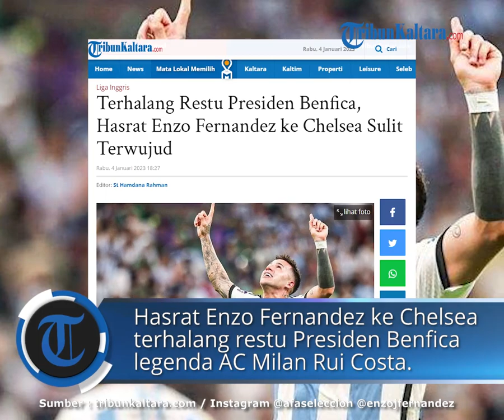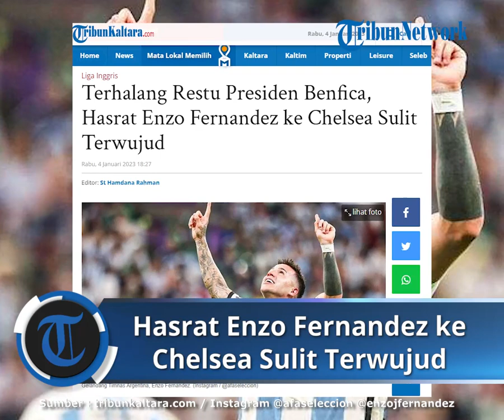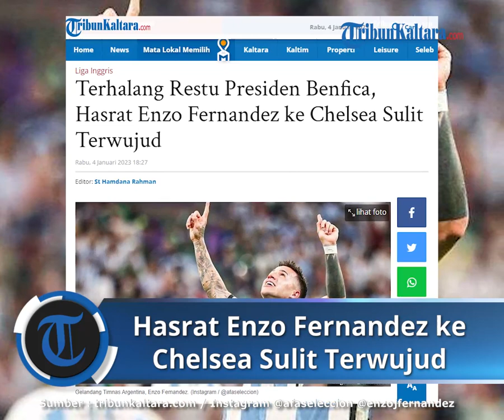Terhalang Restu Presiden Benfica, Hasrat Enzo Fernandez ke Chelsea Sulit Terwujud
TRIBUNKALTARA.COM - Hasrat Enzo Fernandez ke Chelsea terhalang restu Presiden Benfica yang juga legenda AC Milan Rui Costa.

Untuk menggaet Enzo Fernandez, Chelsea sudah melakukan peroses negosiasi dengan Benfica.

Bahkan, Chelsea menghabiskan waktu semalaman untuk merayu Benfica melepas Enzo Fernandez ke Liga Inggris.

Akan tetapi, belum tercapai kesepakatan antara Chelsea dan Benfica terkait transfer Enzo Fernandez.

Gelandang berusia 21 tahun tersebut sebenarnya sudah mau berlabuh ke Stamford Bridge.

Namun, presiden Benfica, Rui Costa, masih belum memberikan lampu hijau soal transfer sang pemain.

Chelsea nampaknya benar-benar berniat memboyong gelandang Benfica asal Argentina, Enzo Fernandez.

Hal tersebut bisa dilihat dari upaya serius Chelsea dalam menebus klausul rilis Enzo Fernandez dari Benfica.

Diberitakan BolaSport.com sebelumnya, Enzo Fernandez memiliki klausul rilis yang sangat tinggi dari Benfica.

Uang senilai 120 juta euro atau setara dengan Rp1,98 triliun harus disiapkan oleh klub yang ingin merekrut junior Lionel Messi tersebut.

Legenda AC Milan tersebut tetap bersikukuh pada klausul rilis Enzo senilai 120 juta euro.

"Kabar terbaru soal kesepakatan Enzo Fernandez. Chelsea dan Benfica menghabiskan sepanjang malam untuk negosiasi," tulis Fabrizio seperti dikutip BolaSport.com dari Twitter pribadinya.

"Namun, masih belum ada kesepakatan penuh mengenail detail transfer, masih menunggu lampu hijau dari Rui Costa."

"Pembicaraan akan dilanjutkan pada hari Rabu. Sang pemain ingin pindah, tetapi sekarang dia juga menunggu," bunyi pernyataan Fabrizio.

Nama Enzo langsung menjadi sorotan setelah tampil apik bersama timnas Argentina pada ajang Piala Dunia 2022.

Enzo menjadi andalan di lini tengah Argentina setelah tampil apik melawan Meksiko pada babak penyisihan grup.

Eks gelandang River Plate itu juga memenangkan penghargaan Pemain Muda Terbaik Piala Dunia 2022.

Enzo sebenarnya baru bergabung dengan Benfica pada awal musim 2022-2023.

Akan tetapi, Enzo langsung menjadi andalan di lini tengah Si Elang sepanjang musim ini.

Sejauh ini, Enzo sudah bermain sebanyak 25 kali untuk Benfica di berbagai kompetisi.

baca selengkapnya :

Artikel ini telah tayang di TribunKaltara.com dengan judul Terhalang Restu Presiden Benfica, Hasrat Enzo Fernandez ke Chelsea Sulit Terwujud,